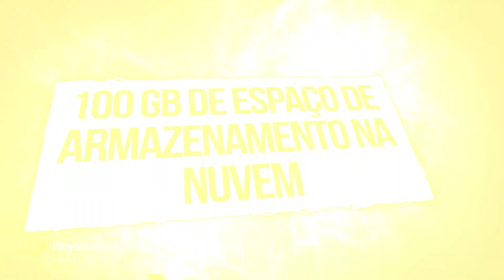PlayStation Plus | Março 2020 | Shadow of the Colossus + Sonic Forces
Em março, transfere 2 clássicos incontornáveis para a tua PS4 sem custos adicionais, só por seres PS Plus:

- SONIC FORCES

E ainda, como BÓNUS:
- HOLFRAINE (exclusivo Espanha e Portugal)

Qual é a aventura que vais viver primeiro?
Transfere estes jogos a partir do dia 03 de março, com a tua subscrição PSPlus!